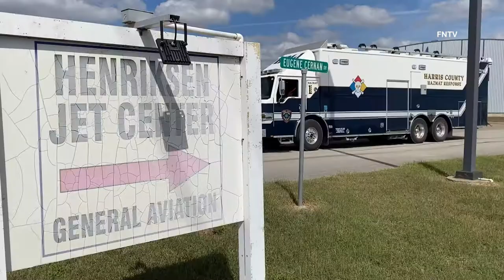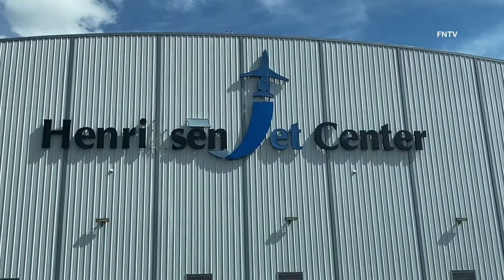All 21 People on Board Survive After Major Plane Crash in Texas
October 19, 2021 According to the Federal Aviation Administration, an aircraft ran off a runway Tuesday morning into a field near an airport in Brookshire, Tx just outside of Houston. All 21 people onboard are in good condition one person was injured. The small aircraft rolled through a fence and caught fire in a field while attempting to take off from Houston Executive Airport authorities said.

Video by Ken Lopez (FNTV freedomnews.tv)